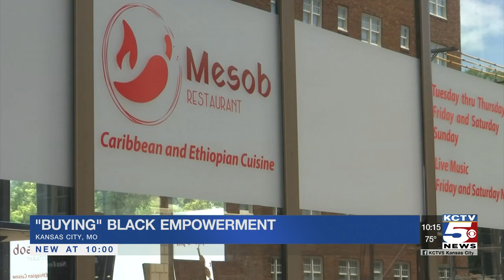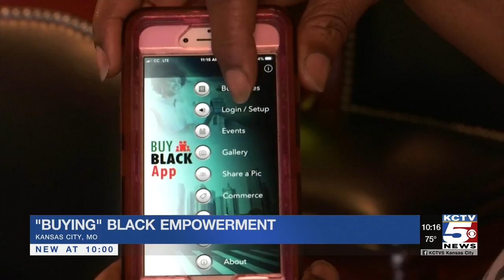Customers showing support by ‘Buying’ Black empowerment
People in Kansas City made a strong effort on Blackout Day to shop at local black-owned businesses, and now the Buy Black Empowerment Initiative is making sure that support doesn’t fade away.